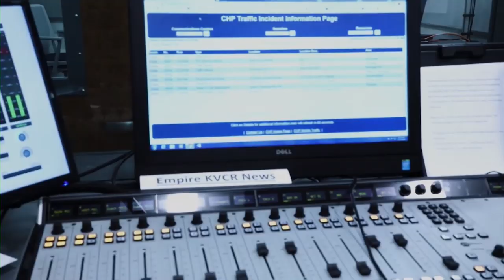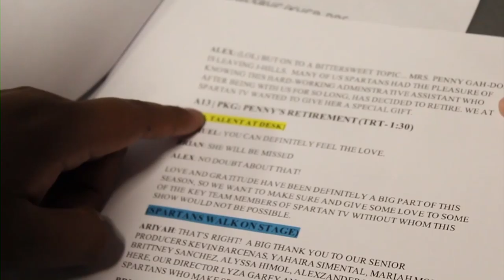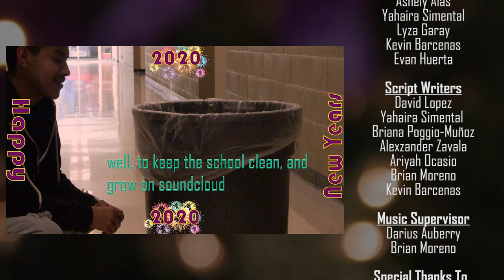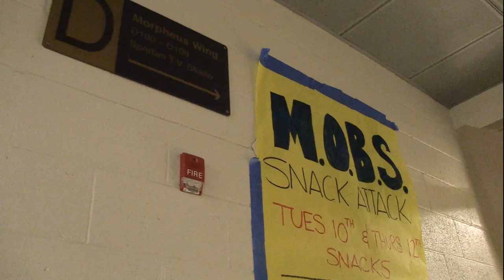Spartan TV - Season 2 - Episode 15 (Holiday Special)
Please enjoy this production from the students at Jurupa Hills High School.  The studio portion of this production was shot in the Empire Network - PBS (KVCR-24) studio in San Bernardino.  What a great field trip it was, and our students did not disappoint.  They took with them the professionalism and skills learned in their CTE TV|Film Production program at JHHS.

Studio Production Team

Hosts
Ariyah Ocasio
Briana Poggio-Muñoz
Brian Moreno
Alexzander Zavala
Lemuel Ferido

Senior Producers
Yahaira Simental
Mariah Moreno
Britteny Sanchez
Alexzander Zavala
Kevin Barcenas
Alyssa Himle

Director
 Lyza Garay

Technical Director
Carlos Mendez
Kevin Barcenas

Assistant Director
Sean Perez

Floor Director
Vanessa Sanchez

Studio Cameras
Gustavo Lopez
Brittney Sanchez
Jaime Del Real
Mariah Moreno

Audio Engineer
Chasen Guerrero
Joaquin Jimenez

Grip
Jasmine Bonilla
Dianna Mendoza
Rafael Ureño

Teleprompter
David Lopez
Brenda Figueroa
Rafael Ureño

Field Production Team

Field Producers
Albert Zaragosa
Dianna Mendoza
Sean Perez
Edgar Aguilar
Jasmine Bonilla
Mariah Moreno
Noel Salinas
Freddy Heredia
Christian Guerrero
Vanessa Sanchez

Field Cameras
Sean Perez
Edward Zapiain
Christian Guerrero
Noel Salinas
Brian Moreno
Freddy Heredia
Brittney Sanchez
Brytney Tinoco
Benjamin Gonzalez

On-Camera Talent
Angel Languanas
Esteban Nieves
Christopher Reyes
Micheal Norzagaray
Edgar Aguilar
Ava Martinez
Rafael Cardenas
Mr. Santiago
Mrs. Lee
Ms. Lird
Mrs. Thrope
Mrs. Trujillo
Mr. Camberos
Mr. Quick
Mrs. Smith
Mrs. Ceniceros

Post-production Team

Editors
Kevin Barcenas
Sean Perez
Christian Guerrero
Lemuel Ferido
Freddy Heredia
Brenda Figueroa

Assistant Editors
Esteban Nieves
Rafael Ureño
Katie Rodirguez
Angel Languanas
Vanessa Sanchez

Alyssa Himle
Lyza Garay

Graphics Artists
Ashely Alas
Yahaira Simental
Lyza Garay
Kevin Barcenas
Evan Huerta

Script Writers
David Lopez
Yahaira Simental
Briana Poggio-Muñoz
Alexzander Zavala
Ariyah Ocasio
Brian Moreno
Kevin Barcenas

Music Supervisor
Darius Auberry
Brian Moreno

Tim Stytle
Matt Ornelas
Lucas Cuny
Roger Saily
Mrs. Jho
Virginia Rodriguez
Mrs. Penny
Mr. Bertok
Empire Network-KVCR-24
San Bernardino Valley College

Executive Producers
Mrs. Jho (Jhoann Acosta-Idda)
Mr. Santiago
Ms. Labomte